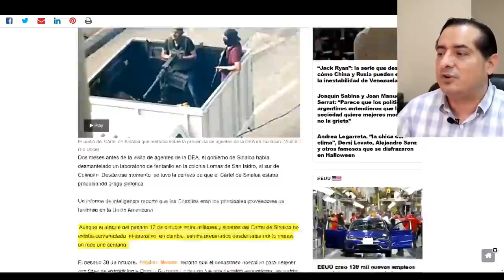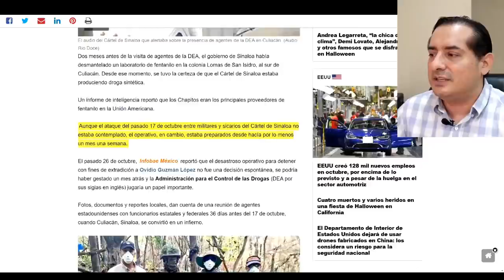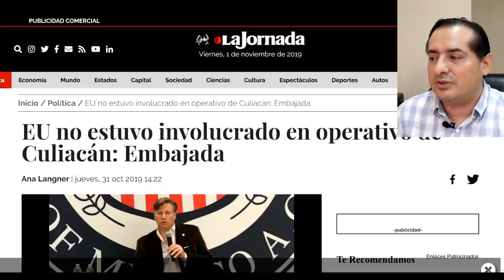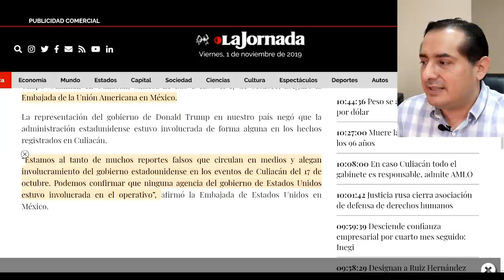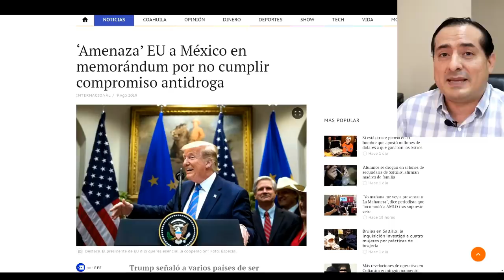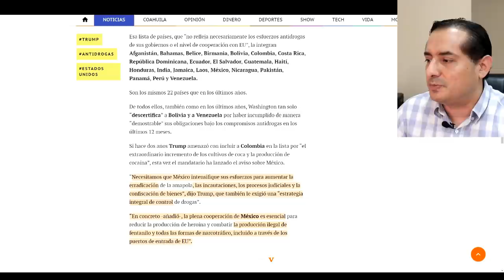Reportero pudo causar problemas entre Obrador y Washington. La marina ¡LO DESMINTIÓ!